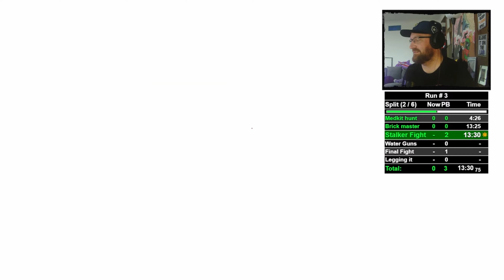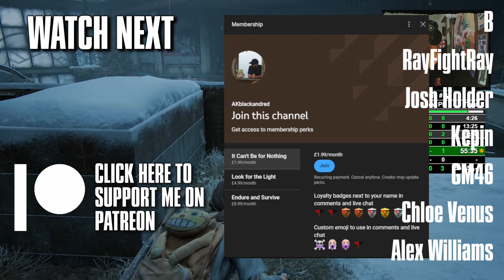Permadeath Completion (Grounded Difficulty) | The Last of Us Part I: Left Behind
My successful run of The Last of Us Part I: Left Behind without dying on grounded difficulty.

Rules: Any permadeath setting can be selected, but only a run with no deaths is a valid completion | Mid-run practice is NOT allowed | The following settings must be OFF: lock on aim, awareness indicators, enhanced listen mode, infinite breath, skip puzzle and combat accessibility.